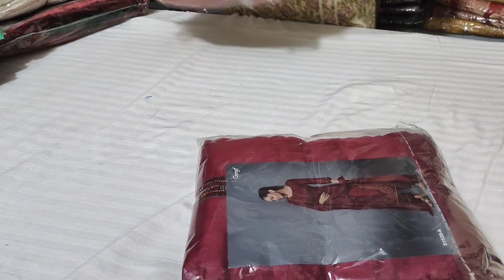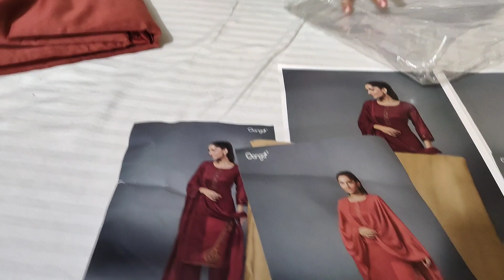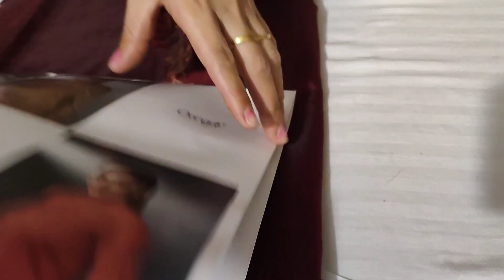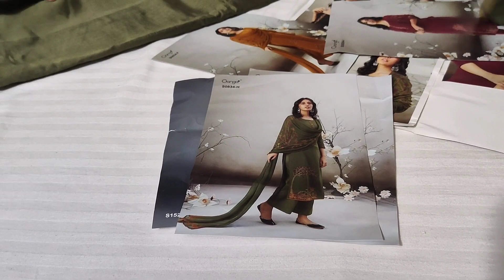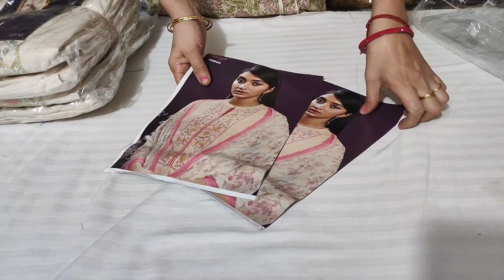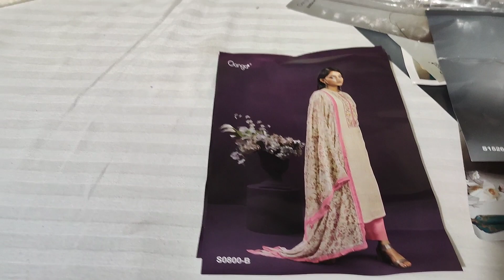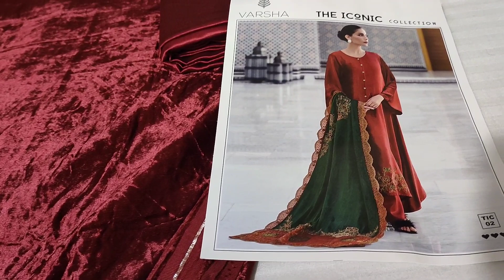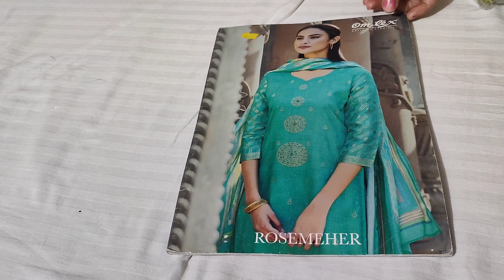Ganga Brand Or Omtex Brand सूट्स आपके दिल की धड़कन बढ़ने के लिए काफी हैं